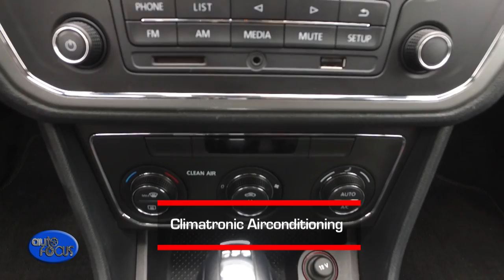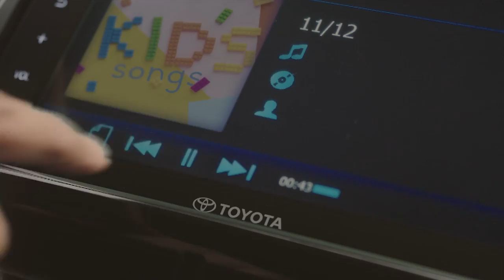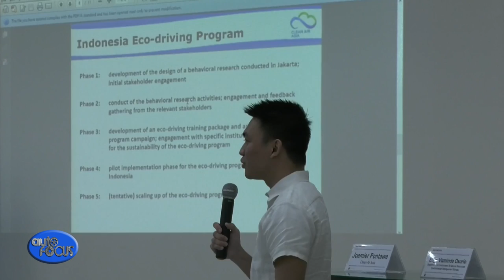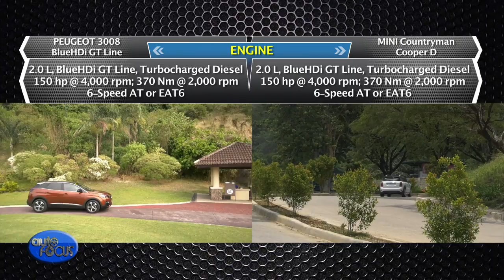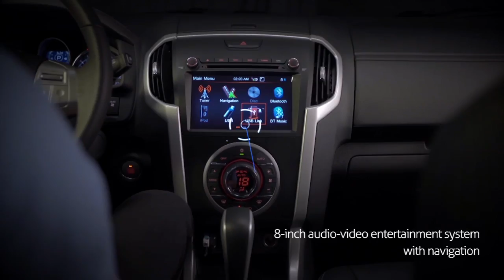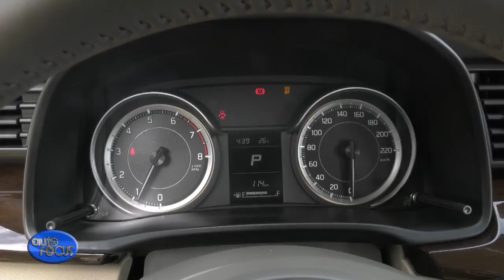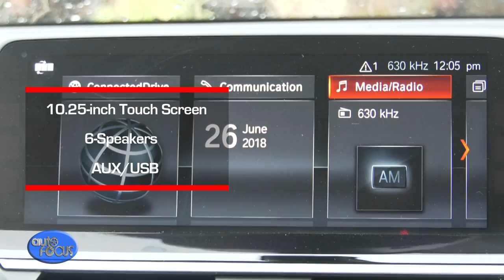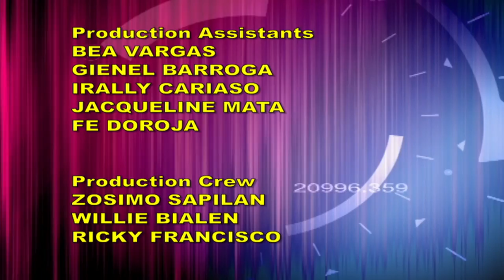HD Auto Focus March 09, 2019 Full Episode